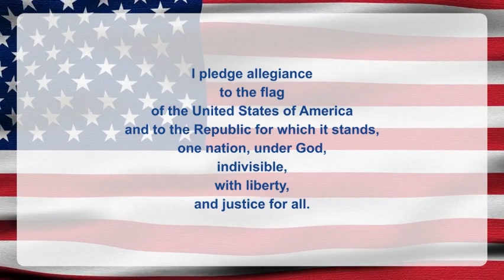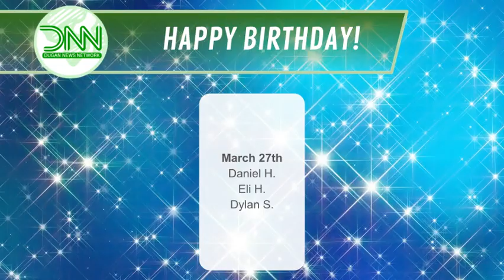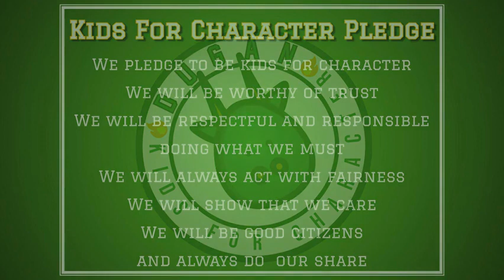DNN S3 Ep121: First to Rise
Today's "Where in the World Wednesday" is about the first state to see the sun rise. Can you guess which one it is?